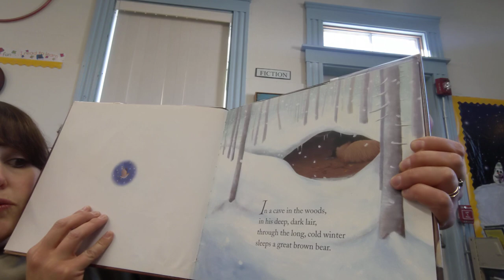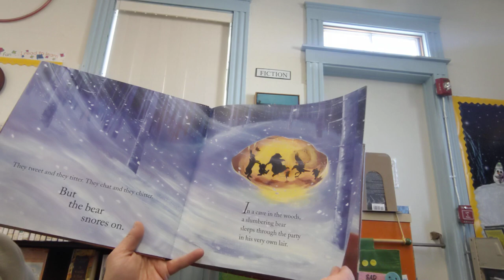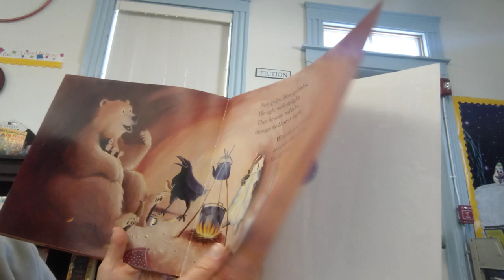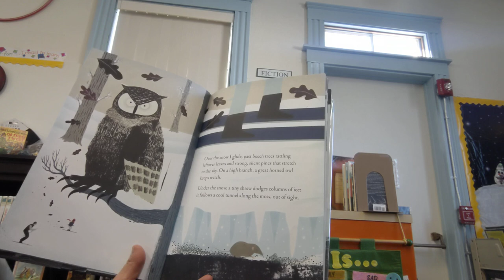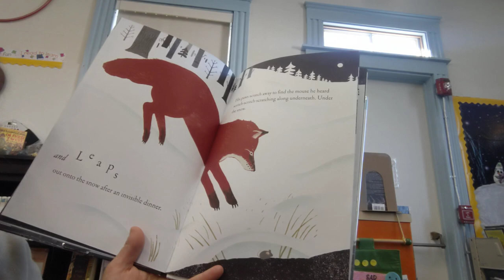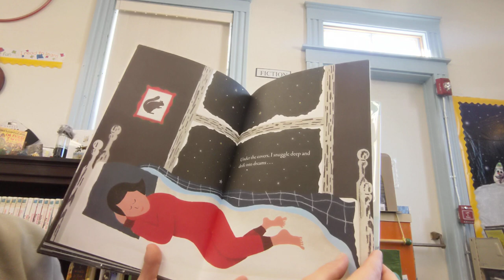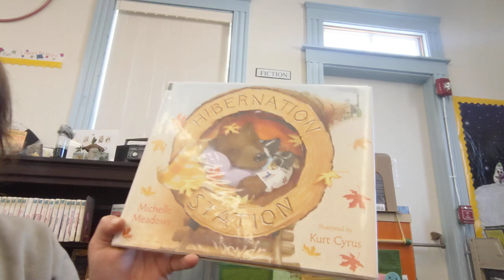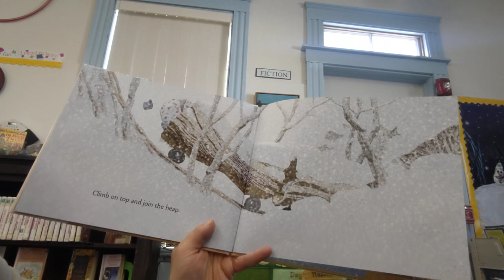Hibernation Storytime January 11, 2022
Today we are reading 3 books about what animals do in winter and singing 2 songs about hibernation!